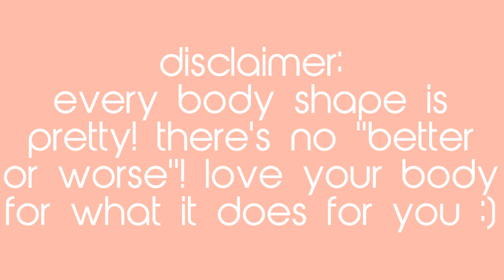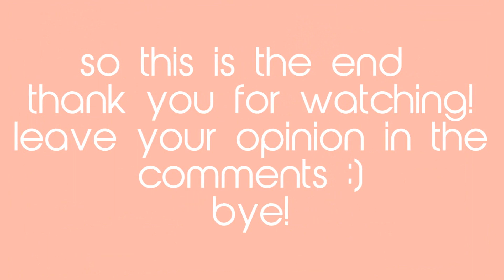red velvet body shapes / body types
hey guys!

i loove red velvet so this was fun to make!
i'm really excited for their next comeback :)